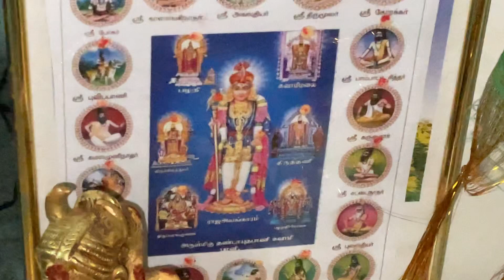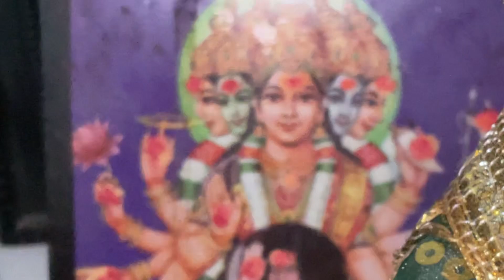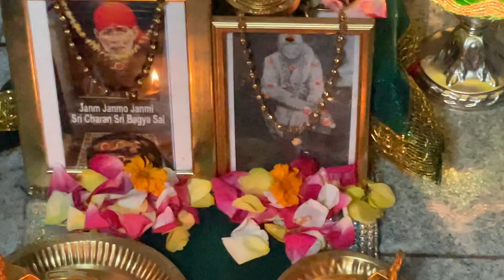Shirdi Saibaba-Get Baba's Blessings 29 Aug2024-Thursday Weekly pooja sprituality saibaba ytvideo.